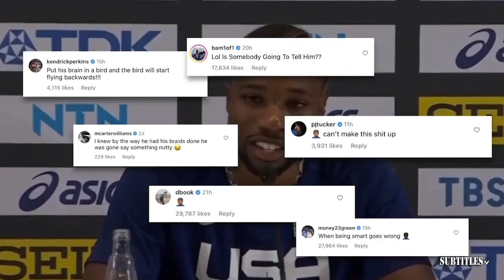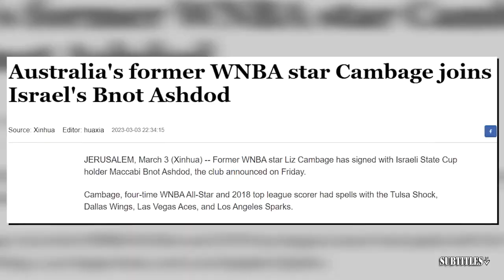FIRST TAKE | Steelers is best fit for Justin Fields after Bears seeking a trade - Stephen A. Smith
FIRST TAKE | Steelers is best fit for Justin Fields after Bears seeking a trade - Stephen A. Smith. Immerse yourself in a mesmerizing fusion of visuals and music showcased in this video compilation. Delve into the essence of each piece through thought-provoking subtitles, illuminating the most poignant moments. Express your appreciation by engaging with our content through likes and subscriptions to our channel! 🔥🎶📽️